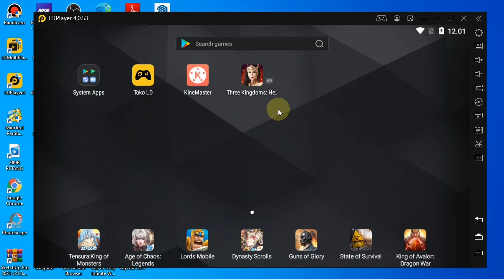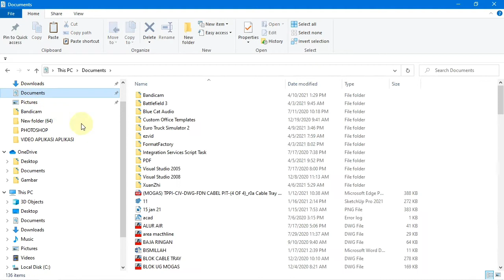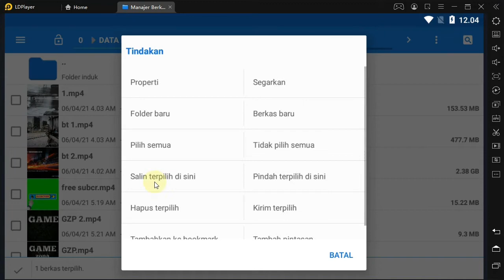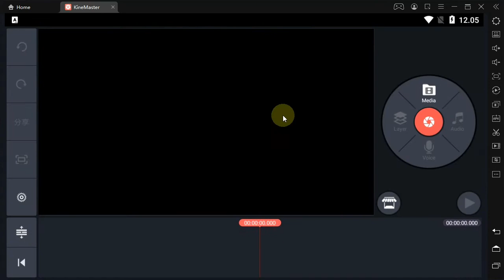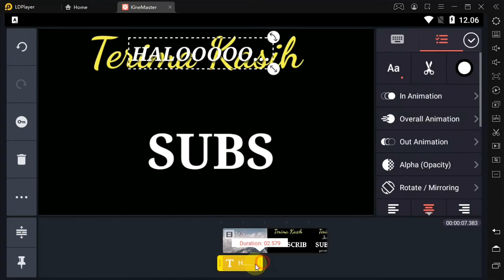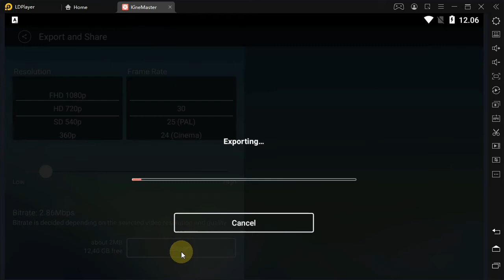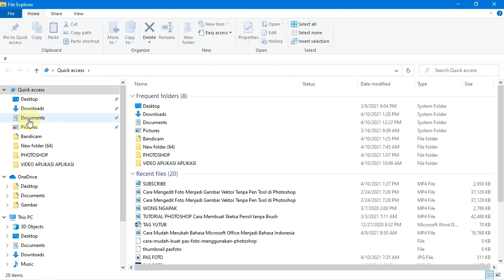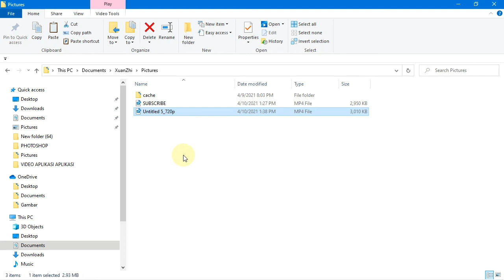CARA MUDAH IMPORT DAN EXPORT FILE DI LDPLAYER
Cara mudah import dan export file di LdPlayer. Pada emulator Ldplayer ini,sobat juga perlu tahu Cara import dan export di ldplayer.
Kami usahakan untuk materi cara import file ke emulator ldplayer ini dapat dipahami oleh youtuber pemula.
dan kami berharap sobat paham akan Cara Import Export File ke LDplayer.
Semoga dengan tutorial Cara mudah import dan export file di LdPlayer...semoga sobat mudah cara file import di ldplayer

Buat yang mau hiburan...LIHAT DI BAWAH INI
Berikut game Android yang bisa sobat lihat di Channel BangYoss :